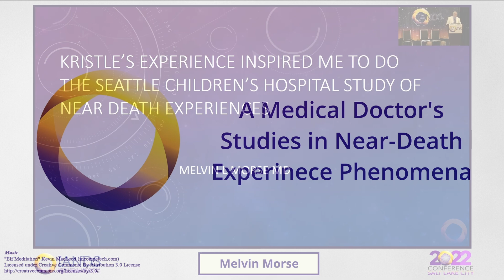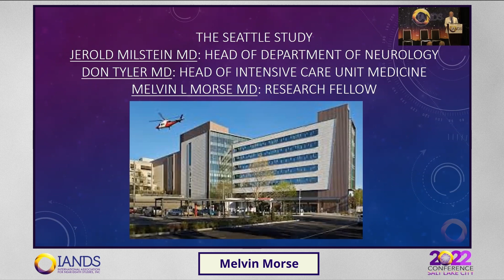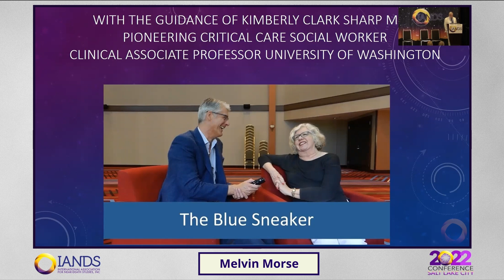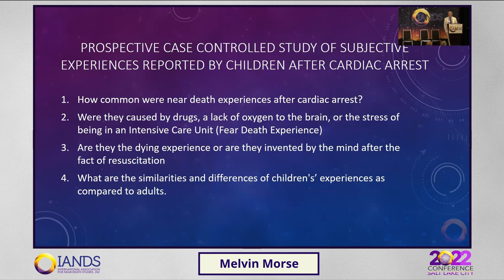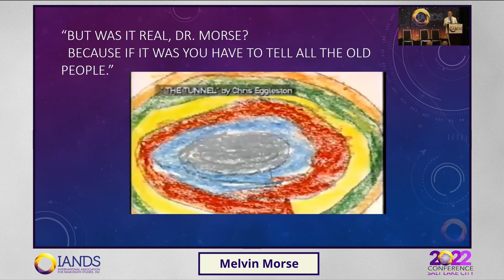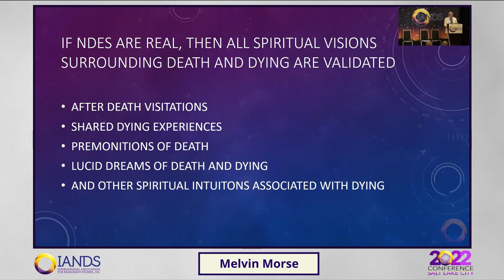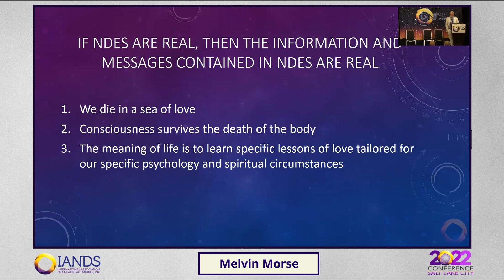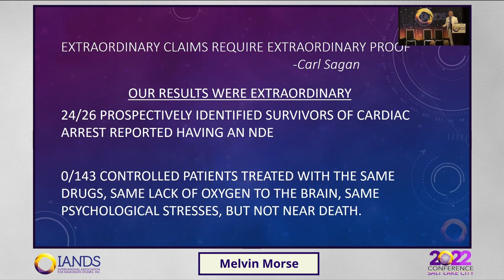What Really Happens During Near Death Experiences? with Dr. Melvin Morse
What happens when a Johns Hopkins-trained physician encounters a young patient who remembers being "in Heaven"? In this compelling presentation, Dr. Melvin Morse shares decades of groundbreaking research into near-death experiences (NDEs) in children, including his clinical study at Seattle Children’s Hospital. Backed by rigorous scientific methodology and personal stories that defy conventional understanding, Dr. Morse invites you to explore the intersection of medicine, consciousness, and spirituality.

In this talk, Dr. Morse shares:
👉His early skepticism and scientific approach to NDEs
👉Astonishing veridical accounts from young patients
👉Collaboration with Kim Clark Sharp and the famous “shoe on the ledge” case
👉His 15-year prospective study of cardiac arrest survivors
👉Insights into spiritual experiences surrounding death and dying
👉Could consciousness survive beyond the physical body? Watch now and decide for yourself.

⏱️ Timestamped Chapters
00:00 – Intro & Training at Johns Hopkins
00:28 – Asking open-ended questions in medicine
01:02 – A child’s shocking memory: “Do you mean when I was in Heaven?”
01:35 – Veridical perception: tube through the nose
02:20 – Launching the medical study at Seattle Children’s
03:02 – Meeting Kimberly Clark Sharp: the tennis shoe case
04:40 – Designing a scientific study on NDEs
05:56 – Why prospective studies matter in science
06:12 – Differentiating NDEs from brain-based explanations
06:34 – A child's unforgettable “giant noodle” tunnel
07:52 – Are NDEs and spiritual experiences real?
08:38 – After-death visitations and spiritual phenomena
09:07 – A miraculous photograph transformation
09:58 – The message from NDEs: We die in a sea of love
10:38 – Challenging the “extraordinary claims” bias
11:22 – Results of the 15-year cardiac arrest study
12:00 – Comparing NDE patients to control group
12:31 – Final thoughts on consciousness, love, and truth

ABOUT DR MORSE
Dr. Morse has always been involved with research, primarily having to do with human consciousness. He has studied near death experiences, the spirituality of death and dying, spiritual neuroscience, and spiritual sight, a meditative practice. He has published ground breaking research on energy healing. He identified that humans have a "god spot", an area of the brain that links them to the divine that is both within us and which we are a part.

His primary interest has been working with grieving parents. He feels an obligation to present these sacred stories of encountering a loving god at the point of death especially for those struggling to comprehend the loss of a child.

What is an NDE?
A near-death experience (NDE) is typically a profound, life changing, intensely emotional experience that usually occurs during a clinical crisis and has common characteristics and aftereffects. It is not a dream, hallucination, or mental illness (Greyson, 1983). There are no predictive variables to identify who will have an NDE. They happen to people of all ages, religions, socio-economic groups, cultures, educational backgrounds, and belief systems. They occur under a variety of circumstances such as accidents, near-drownings, illnesses, combat, surgical procedures, and childbirth. Following an NDE, experiencers (NDErs) often display some common aftereffects. Research has established a set of common NDE characteristics and long-term aftereffects. Theories used to explain near-death experiences in purely physical terms have been proven inadequate by NDE researchers and others.